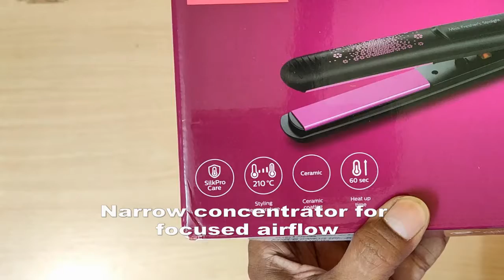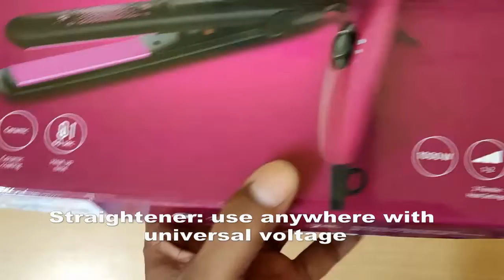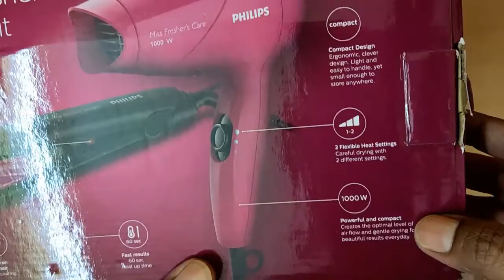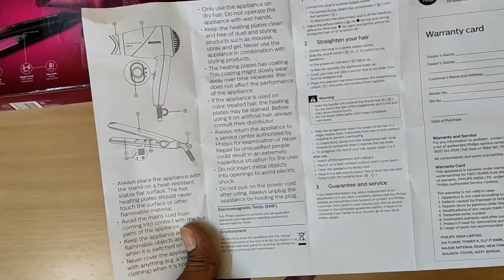Philips Hair Dry & Straitner